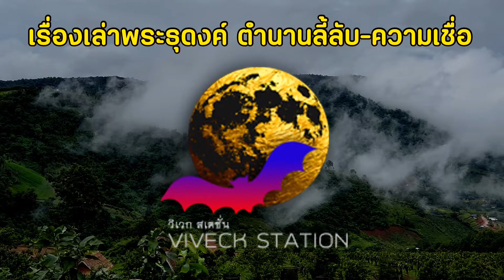ประเด็นเชื่อปีชงคือคนโง่? “หมอลักษณ์”ตอบกลับศิษย์ หลังโดนเตือน!! อย่าไปเล่นกับคนแบบนี้!?